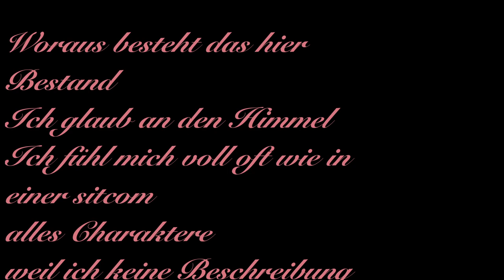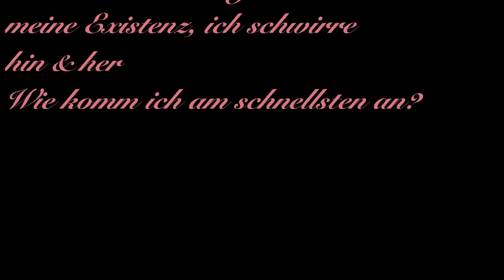pretty miserable sexy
Hello human beings
my name is Johanna Weilert, currently I'm living in Berlin
I create photos and videos and I thought to myself why I don't show a video on YouTube I made
cast
Da Hye @__lace___
Nika @sorrymutti
Anna @oktopuessy
Thero @thero.jpg

song
Rowena Fysx - apologies